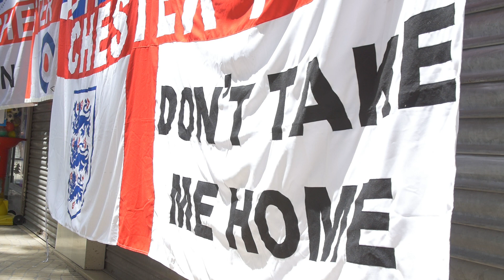England Fans and their Flags - A Tribal Display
England Fans display their Flags throughout the square in St Etienne before their match with Slovakia